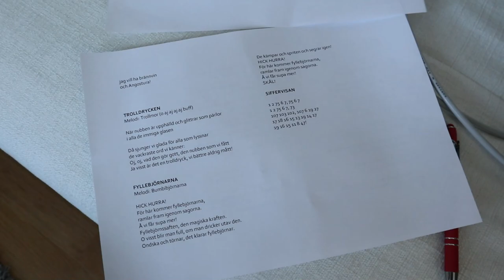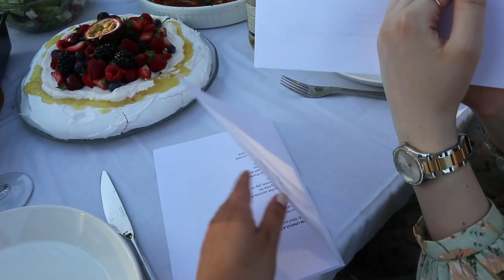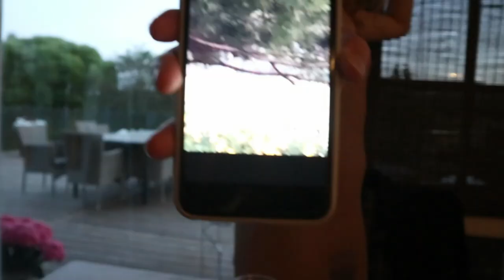ÄLGAR PÅ MIN GÅRD!! *Midsommar vlogg*